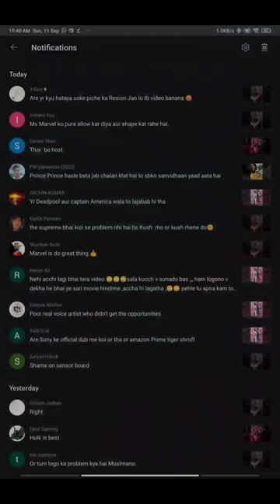Best Hollywood Movies Dubbed By Indian Actors, इन actors ne movies ko बचा लिया।❤️